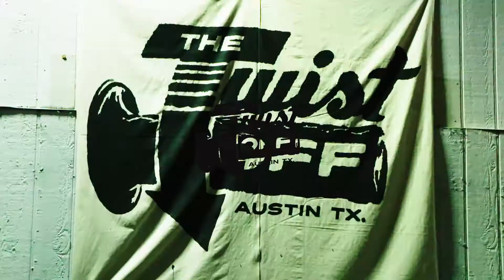Alpinestars Tech-Air - The Personal Airbag for Motorcycles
At our request, Alpinestars brought their Tech-Air technology to show off. You have probably heard us go on and on about it but it's simply the coolest piece of rider protection technology we have ever seen It's a completely independent 360 degree upper body airbag system that will fully inflate within 25 milliseconds of impact. Milliseconds. It can also be set up for street or track. This isn't a sales pitch. We are honestly super excited about this safety technology that took 15 year of R&D to develop. Watch as Dominic Cimino of Alpinestars shows you what Tech-Air is all about.